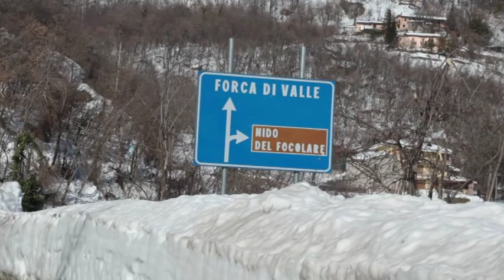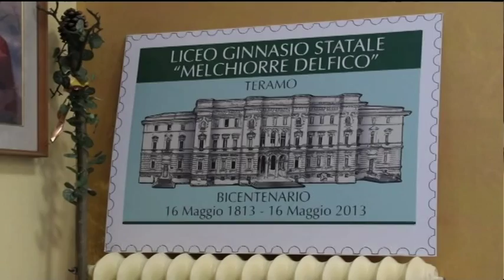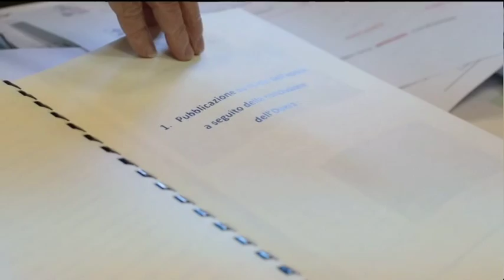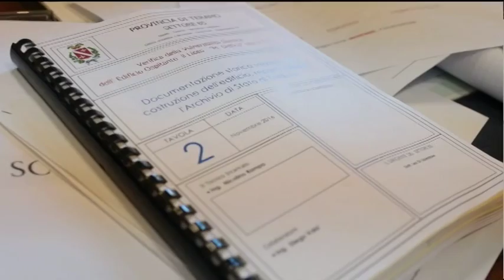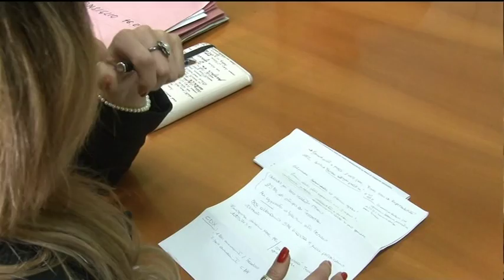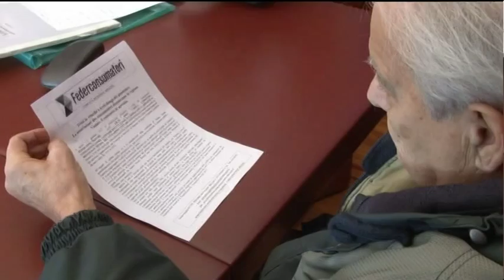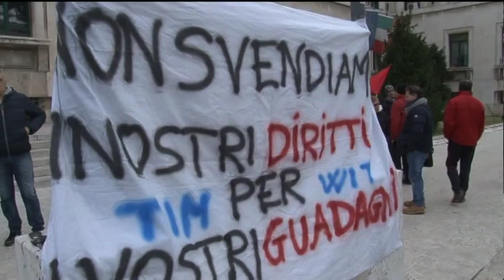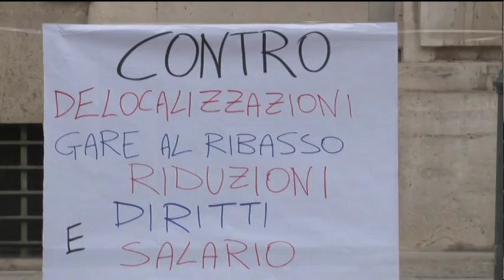TgSei Edizione della notte Mercoledì 1 febbraio 2017